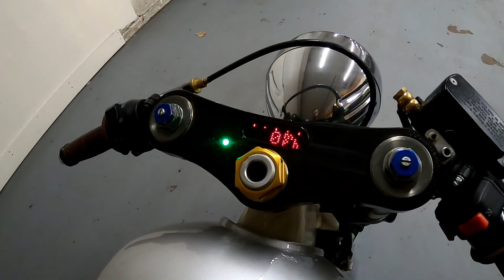Riding/Overview - Virago XV920 Cafe w/ Ducati Single Sided Swingarm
Just got the bike tuned up and giving it a test ride before spring. Bike was built about a year ago and featured in the Handbuilt show in Texas.

-GSXR Forks
-Ducati rear end
-Custom wheels
-Custom exhaust
-Motogadget
-Chain driven